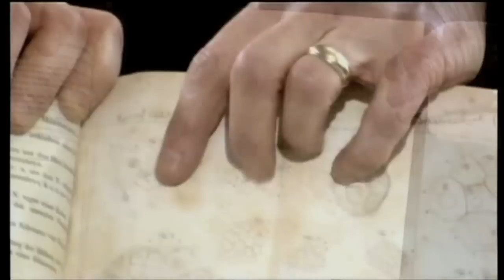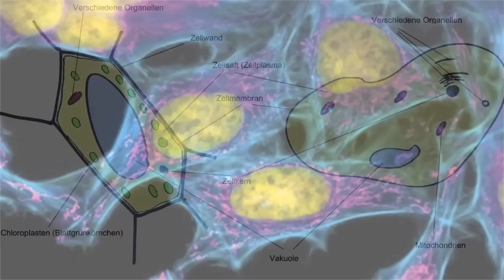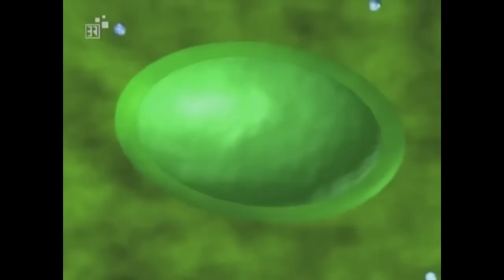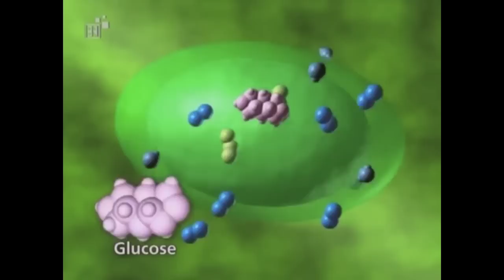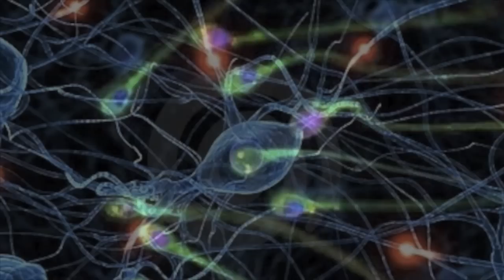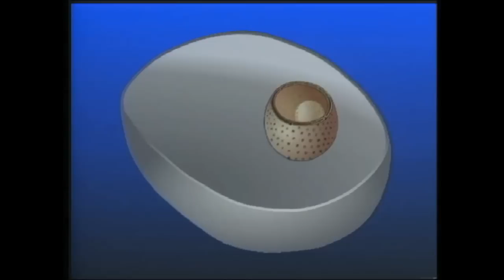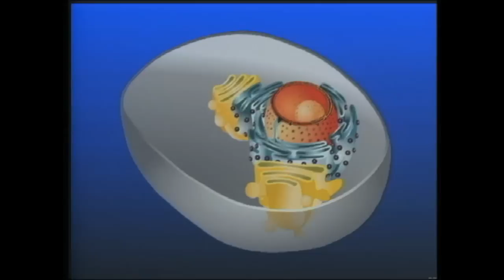Die Zelle by marc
Ein kurzer Zusammenschnitt aus mehreren youtube Filmen über die Zelle. Für eine Schulklasse gedacht. Als einführung in das Thema und/oder als Abschluss